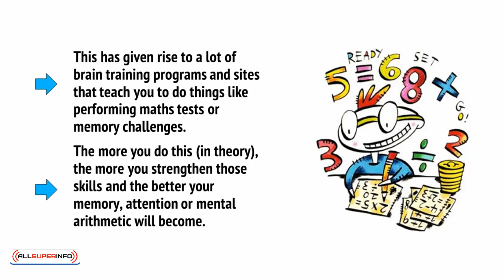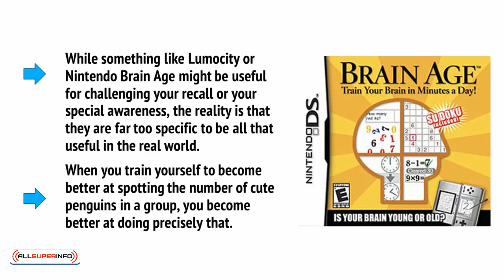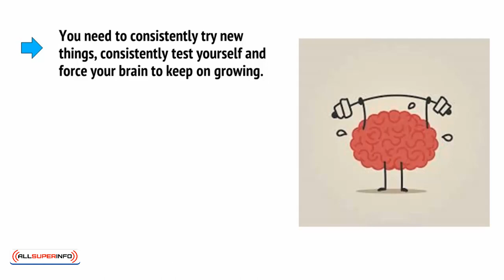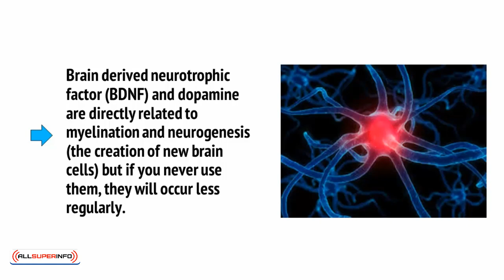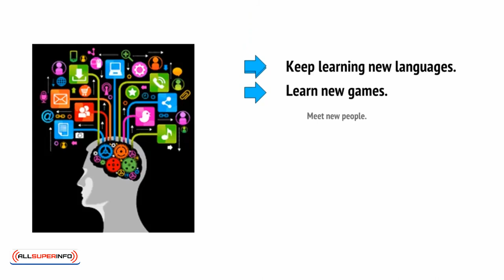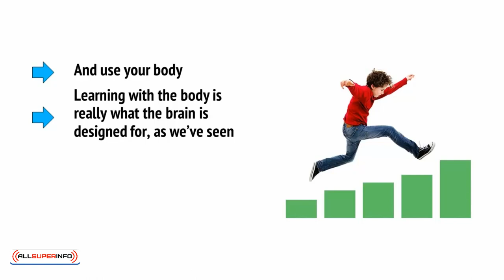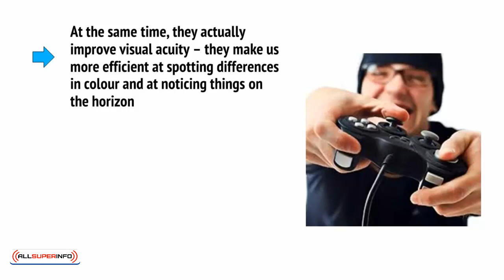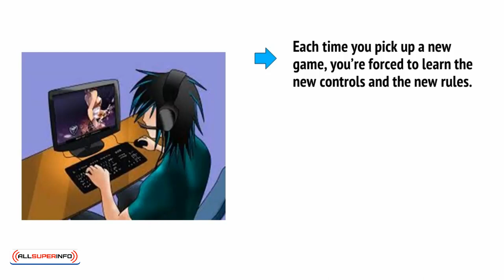5 HOW TO INCREASE YOUR BRAIN POWER WITH BRAIN TRAINING